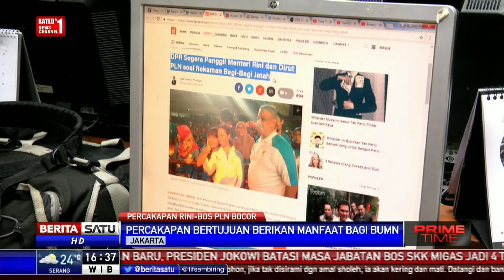Heboh Percakapan Rini Soemarno dengan Dirut PLN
Akhir pekan lalu, publik dihebohkan beredarnya potongan percakapan Menteri BUMN Rini Soemarno dan Dirut PLN Sofyan Basir. Sofyan memastikan rekaman yang viral itu tak utuh sehingga menimbulkan pemaknaan yang berbeda.

Facebook.com/BeritaSatuTV
Youtube.com/BeritaSatu